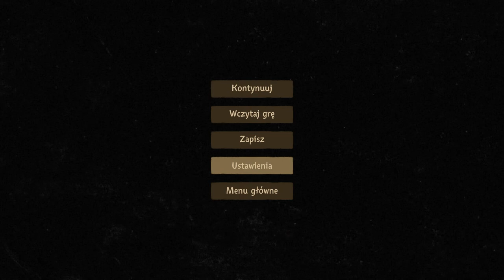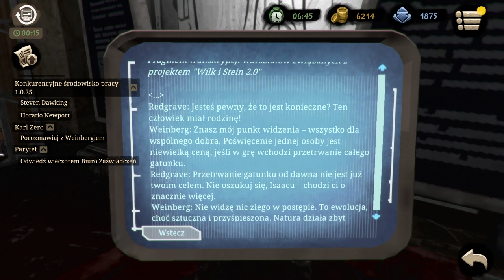Zagrajmy w Beholder 2 odc 10 - Karl Zero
W tym odcinku zdobywamy brudy na Heisenberga.

Beholder 2 jest kontynuacją ciepło przyjętej gry przygodowej z 2016 roku, za której opracowaniem stoi studio Warm Lamp Games. Produkcja pojawiła się nakładem wydawcy pierwszej odsłony cyklu, czyli firmy Alawar Entertainment.

W grze Beholder 2 po raz kolejny trafiamy do dystopijnego państwa, którego obywatele są zmuszeni do życia zgodnie z zasadami ustalonymi przez autorytarny rząd. Głównym bohaterem gry jest mężczyzna pracujący w ministerstwie. Od naszych poczynań zależy, czy ciężką i uczciwą pracą protagonista zasłuży sobie na otrzymanie odznaczenia z rąk Mądrego Przywódcy, czy też w myśl zasady „po trupach do celu” będzie się wspinał po szczeblach kariery aż do stanowiska premiera, eliminując przy tym konkurentów. Opowiedziana w grze historia ma nieliniowy przebieg, a to, jaką ścieżką podąży, zależy od niejednoznacznych moralnie wyborów, których często dokonujemy w toku rozgrywki.

Beholder 2 nie wprowadza rewolucyjnych zmian w mechanice rozgrywki. W dalszym ciągu akcję obserwujemy z boku, a naszym nadrzędnym celem jest podglądanie współpracowników i podsłuchiwanie ich rozmów, z kolei pod ich nieobecność – przeszukiwanie ich rzeczy w celu odnalezienia obciążających ich dowodów.

To, co zrobimy ze zdobytą w ten sposób wiedzą, zależy już od nas. Możemy zaszantażować swoją ofiarę lub od razu przejść do czynu i przygotować na nią stosowny donos (do którego dołączamy pozyskane materiały); dalej nie pozostanie nam już nic innego, jak zmierzyć się z konsekwencjami swojej działalności, często tragicznymi dla oskarżonej osoby.

Z drugiej strony możemy zachować posiadane „haki” dla siebie albo wręcz udzielić pomocy zagrożonemu współpracownikowi. W takim wypadku należy jednak mieć się na baczności, gdyż jeśli dowiedzą się o tym nasi przełożeni, o awansie (którego odzwierciedleniem jest przeniesienie bohatera na wyższe piętro budynku ministerstwa) będziemy mogli co najwyżej pomarzyć; nie wspominając już o ewentualnej karze, jaka może nas spotkać za niesubordynację.

Beholder 2 posiada grafikę 2.5D – oznacza to, że choć akcję obserwujemy w dwóch wymiarach, poszczególne elementy oprawy zostały wykonane w trójwymiarze. Całość utrzymano w rysunkowej stylistyce i mrocznej kolorystyce, co wraz z klimatyczną muzyką dobrze komponuje się z ponurą atmosferą panującą w totalitarnym państwie.